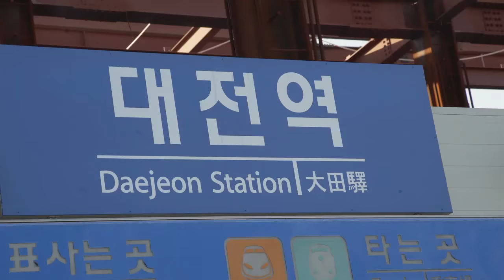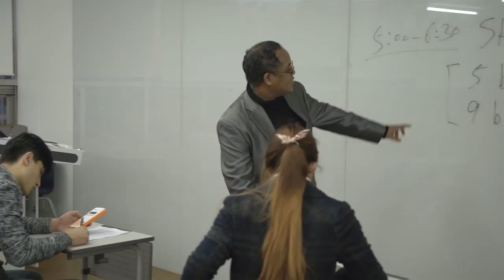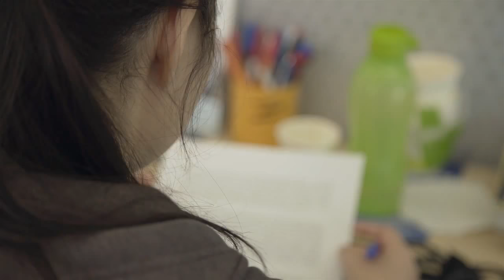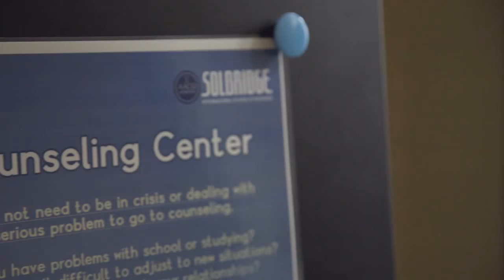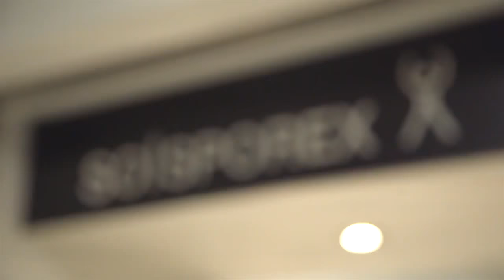SolBridge Campus Tour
SolBridge International School of Business, is AACSB accredited and located in Daejeon, Korea's Silicon Valley. Solbridge started as an entrepreneurial venture just ten years ago, hoping to develop the emerging Asian market for international standard business education taught exclusively in English.
SolBridge offers both BBA and MBA degree programs with a focus on Asian business and global expertise. Students receive a degree in international business with a specialization in finance, management, marketing or entrepreneurship. In the international community that is Solbridge, students have a truly multicultural learning environment and gain practical marketable skills.  The curriculum balances theory and practise through classroom activities that include simulations, case workshops, consulting practice and industrial field study along with internships, startup business competitions, case competitions and overseas study trips.
Students have many exchange, study abroad and dual degree options with over 200 partner universities. They can spend one or two semesters in prestigious universities in the United States, Europe, and Asia.